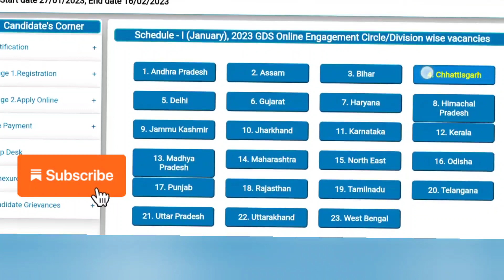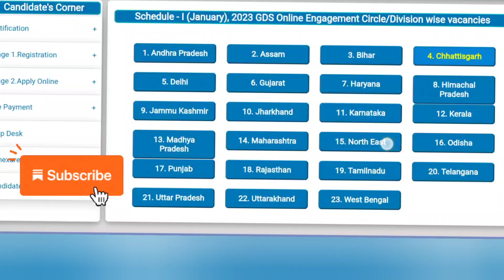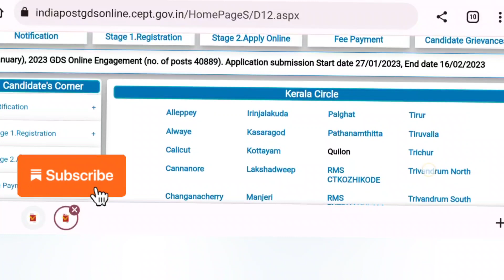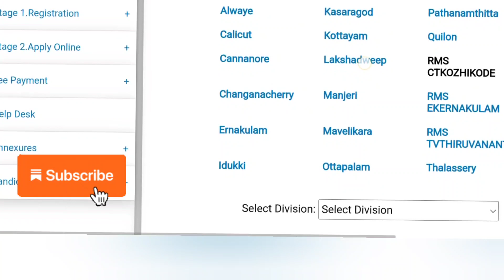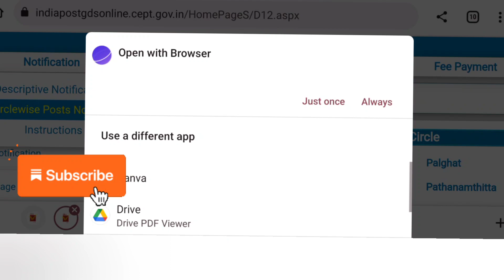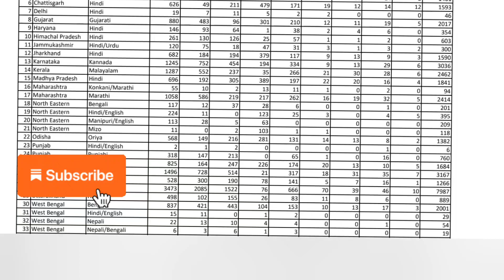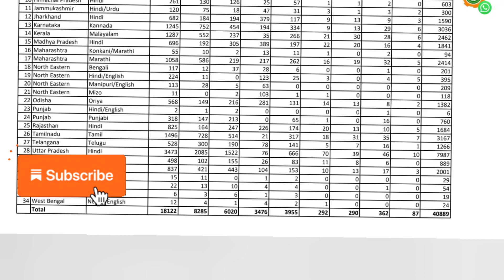നിങ്ങള് കാത്തിരുന്ന വിജ്ഞാപനം👉GDS 2023 Recruitment notification out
link